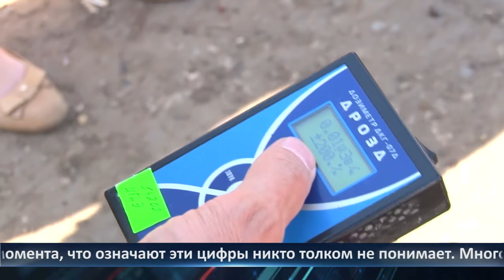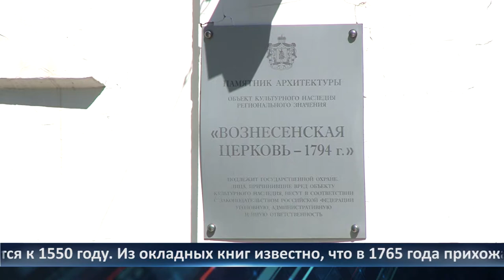Неделя города - новости Рязани 21.05.2021